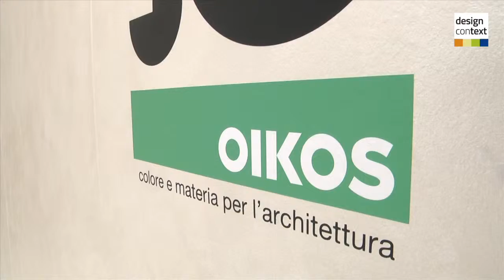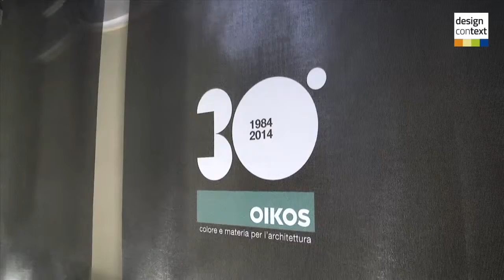Viaggio in casa Oikos